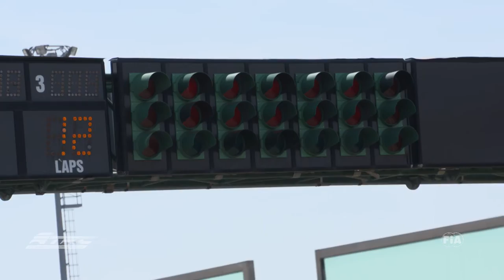FIA ETRC 2016 Misano, Saturday's Truck Teaser race1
In race one, we saw already an entertaining fight for fifth position that lasted for much of the race between Anthony Janiec (Lion Racing) and Ellen Lohr (Truck Sport Lutz-Bernau). Now, Norbert Kiss ( tankpool24 Racing Team) and Jeremy Robineau (Robineau Racing) start from the front row while both - Lohr and Janiec - can be found behind them on the starting grid.